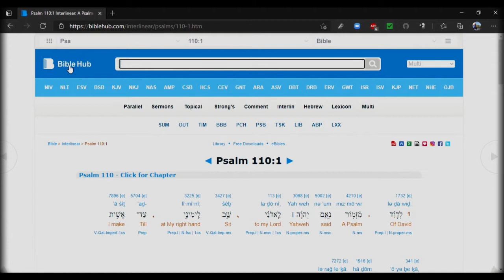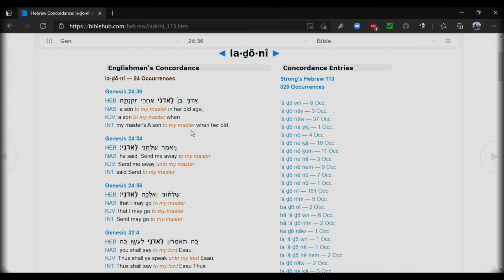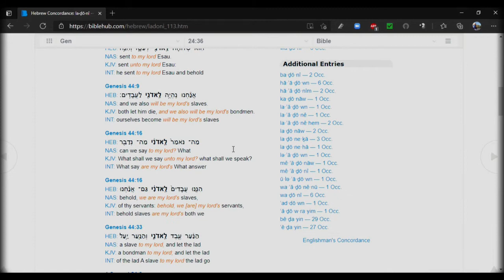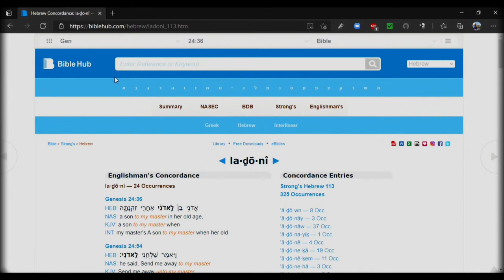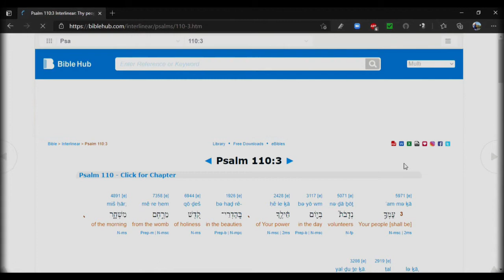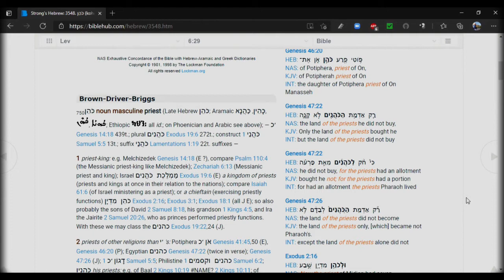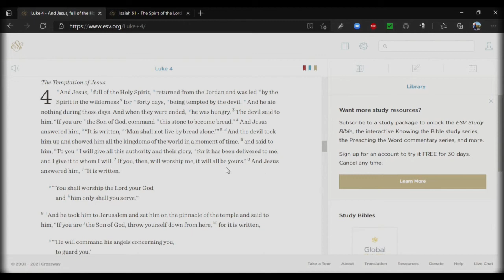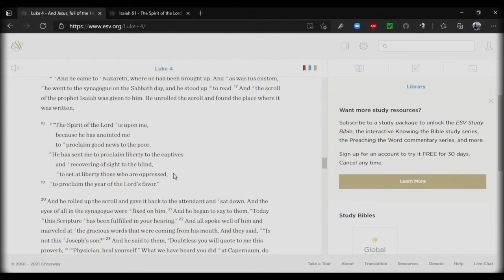Did Mike Winger Call Christianity A Cult?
In the video linked below, Pastor Mike WInger calls Mormonism a cult. Would the standard he uses to call them a cult also indict his own preaching? I make the argument that it does.